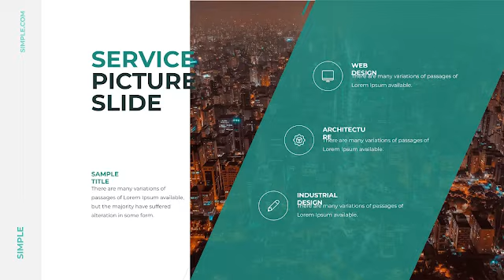Modern Attractive Agenda Google Slides Theme